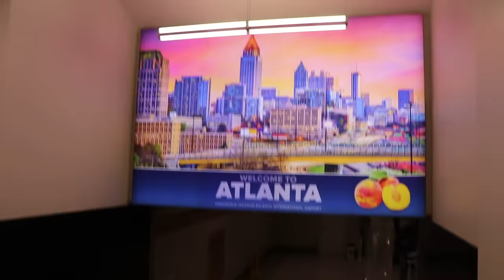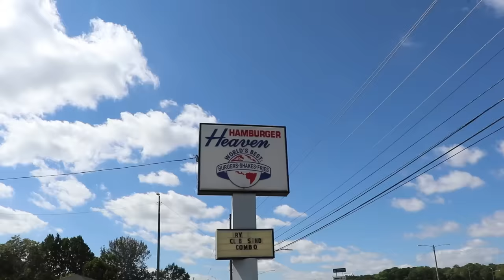MATT AND PATRICIA'S WEDDING!!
Don’t miss out on all the action this week at DraftKings! Download the DraftKings app today!

Come see live ! Tickets at jasonnashtour.com

2023 Fall Tour Cities

NASHVILLE, TN
LOUISVILLE, KY
LIBERTY TOWNSHIP, OH
DAYTON, OH
IRVINE, CA
SAN JOSE, CA
OXNARD, CA
ONTARIO, CA

On today’s vlog Todd, Zane, Nivine, Heath, Mariah and I head to Birmingham, Alabama for Matt and Patricia’s wedding! First, I take an embarrassing fall at the airport and Zane gives us his play by play. Next, we hit to the rehearsal dinner, check out our hotel and Nivine and I open our welcome gift. Also, Joe, Natalie, Kaitlin and I head to Patricia’s family restaurant “Hamburger Heaven” to rate the burgers and soft serve.  And while we’re there we even bump into Cody Ko and Kelsey Kreppel and they help us out with a little skit inside the restaurant. Next we head to the wedding where everyone is dressed to the nines including David, Scott, Jac, Ella, Jess and Danielle and we watch Matt and Patricia get announced husband and wife. Plus, cutting the cake, a crazy dance party and Zane tries to line up with the single women and catch the bouquet.

Please Gamble Responsibly. Call 1-800NEXT STEP (AZ), 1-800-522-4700 (KS/NH), 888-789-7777/visit ccpg.org (CT), 1-800-BETS OFF (IA), visit OPGR.org (OR) or www
1800gambler.net (WV). 21+ (18+ NH/WY). Physically present in AZ/CO/CT/IL/IN/IA/KS/LA(select parishes)/MA/MI/MD/NJ/NY/OH/PA/TN/VA/WV/WY only. Void in NH/OR/ONT. Eligibility restrictions apply.  On behalf of Boot Hill Casino & Resort (KS). Valid 1 per new customer. Min. $5 deposit. Min. $5 bet. $200 issued as bonus bets that expire 7 days (168 hours) after being awarded. Bonus bets must be wagered 1x and stake is not included in any winnings. Ends 9/18/23 at 11:59PM ET.